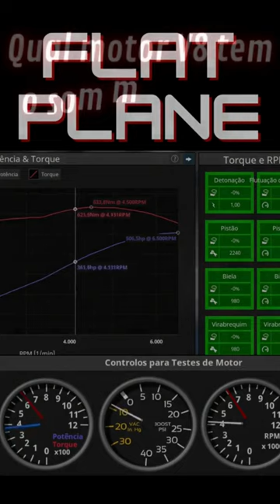FLAT PLANE vs CROSS PLANE V8 ENGINE SOUND - Automation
Comparação diferença entre o funcionamento e som entre os motores Flat-Plane e Cross-plane. Veja o funcionamento interno dos motores e suas semelhanças e diferenças no Automation, jogo de criação de motores e veículos (Simulação da velocidade de rotação do motor 5x mais lenta).

Difference comparison between operation and sound between Flat-Plane and Cross-plane engines. See the inner workings of engines and their similarities and differences in Automation, engine and vehicle creation game (5x slower engine rotation speed simulation).